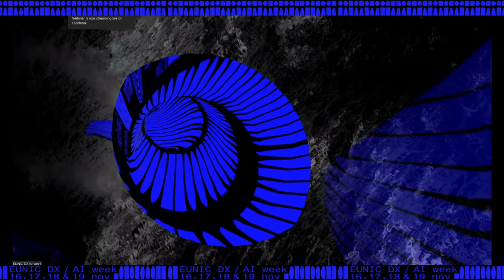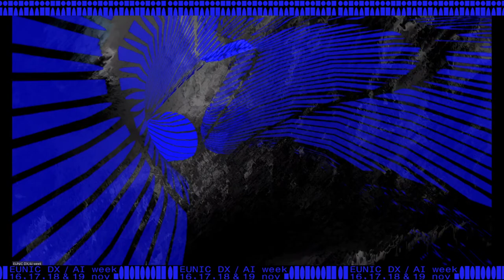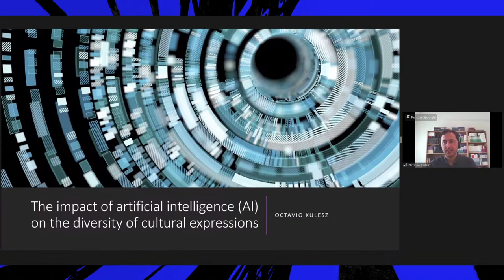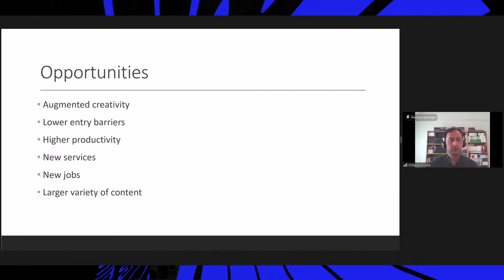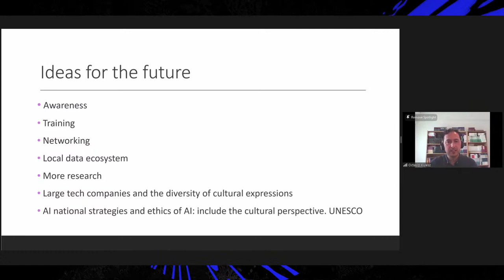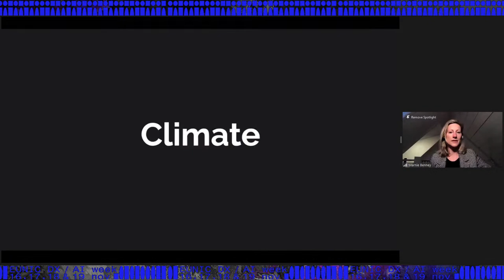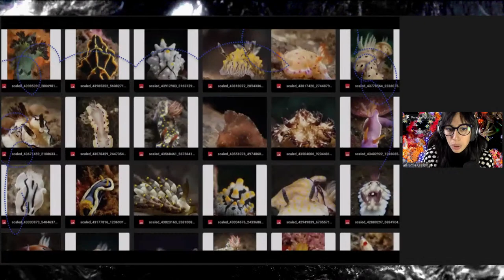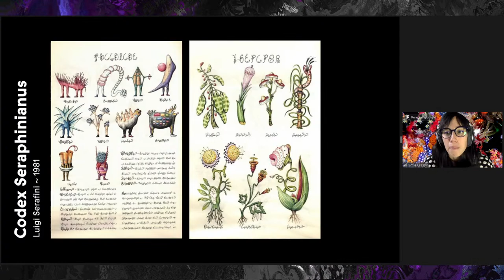EUNIC DX/AI week - day 3: AI & Art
This session will focus on the connection between artificial intelligence and art. Over the past few years, AI has captivated the imagination of the art world. Artists reflect on the social and systemic implications of AI on society while also being affected by AI in how they produce and distribute their work. If machines can learn to compose music and paint pictures, what does this mean for human creativity? And how does the mass production
of creative content using AI impact the diversity of cultural
expressions?